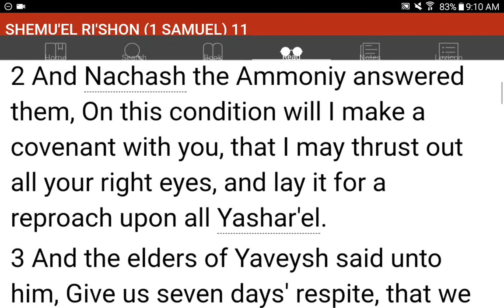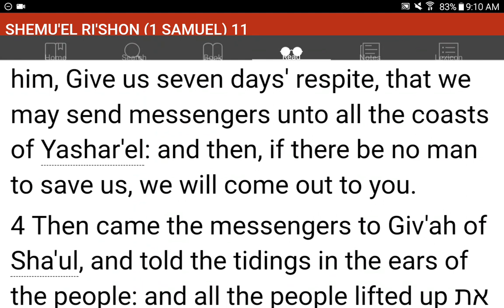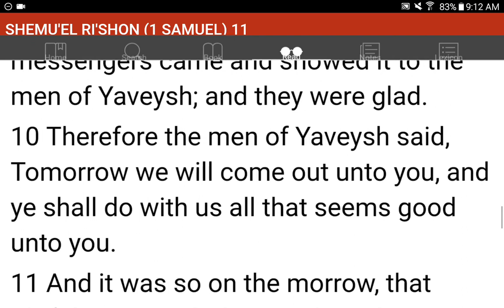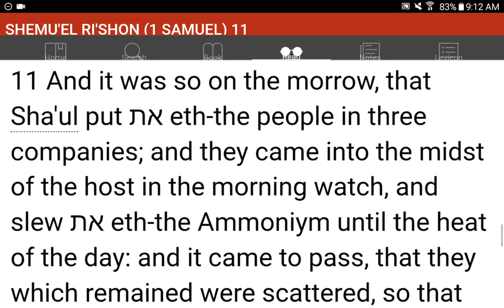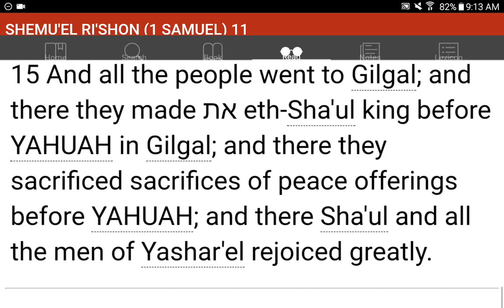💜h?™ "What's the MOST HELPFUL & SIMPLEST WAY that WORKS?"™ GIVE 1P/Month NOW! GCash